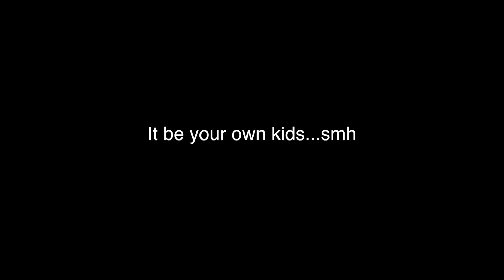CHEATING ON WIFE WITH THE DOOR LOCKED To See How She Reacts *She Hit Her* 😩💔